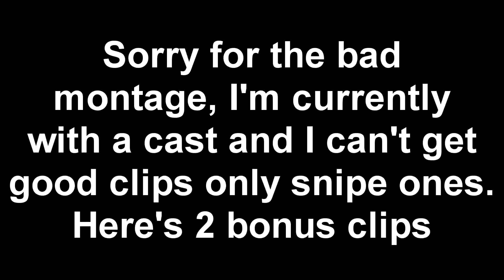Sueco the Child - fast. Fortnite Snipe Montage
If you enjoyed this montage drop a sub and leave a like :)

Song - Sueco the Child - fast
I'm family friendly :)